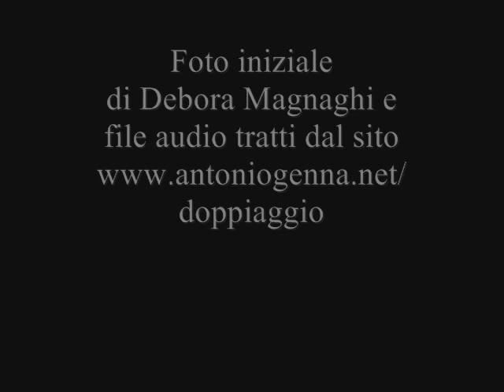Parlando di Debora Magnaghi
Ispirato ai filmati di MinuteInfo.com

Qualche parola su Debora Magnaghi, mitica doppiatrice e conduttrice di "Ciao Ciao" e "Bim Bum Bam".

La voce fuori campo è di Dario Morelli, autore del blog e conduttore radiofonico nella web radio RadioStreet Messina